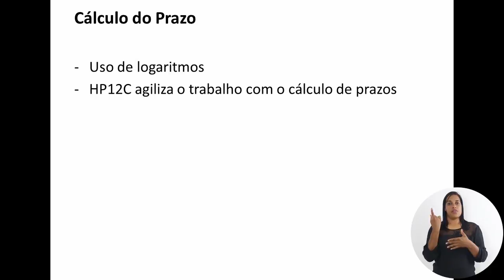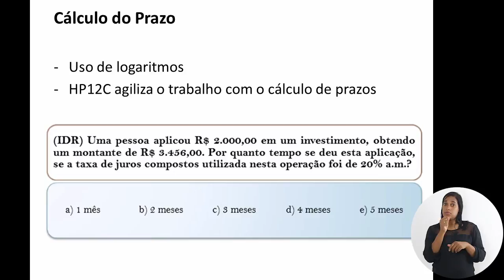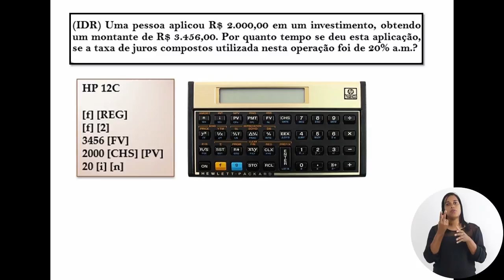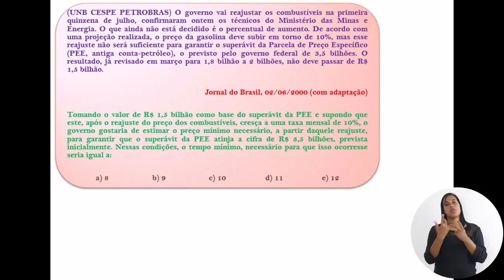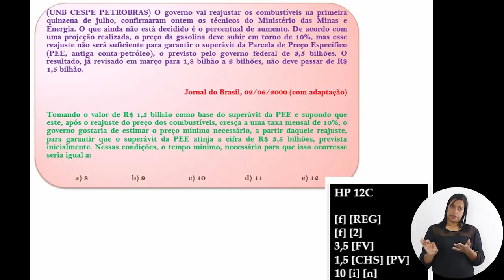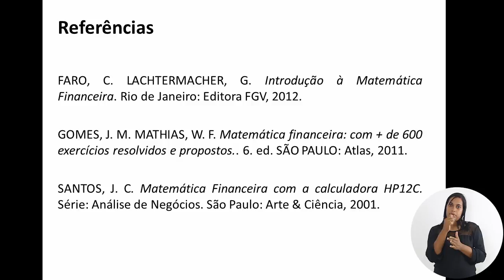Administração Matemática Financeira Competência 02 Parte 02